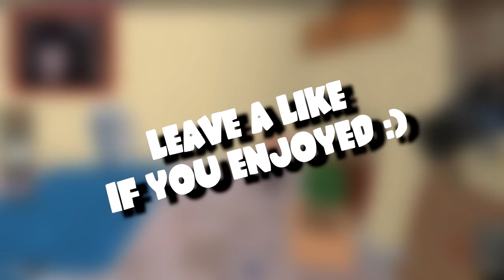ROBLOX | Murder Mystery 2 | GETTING SCARED AS MURDERER!!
Welcome back to another Murder Mystery 2 with my boys MIKE AND CHARLIE ONCE AGAIN! :)